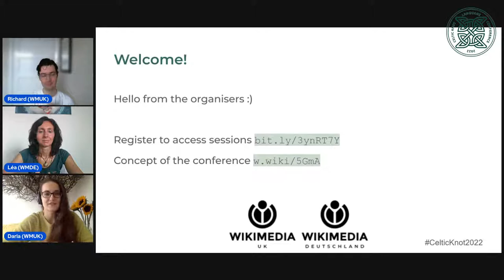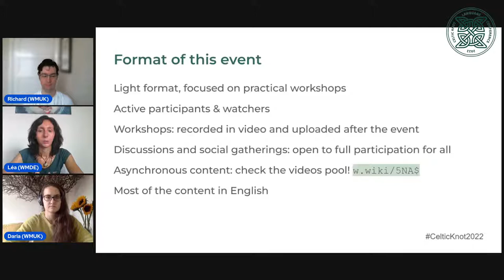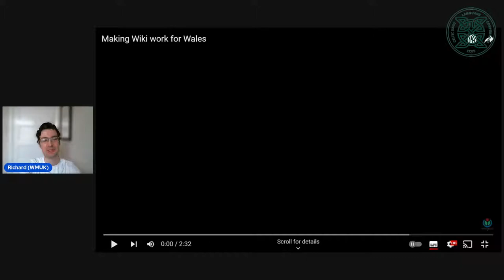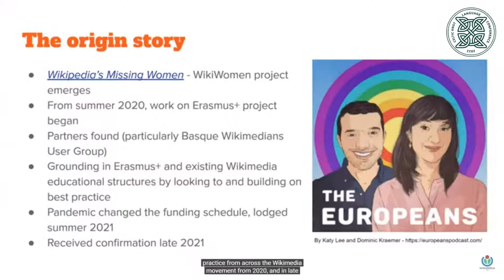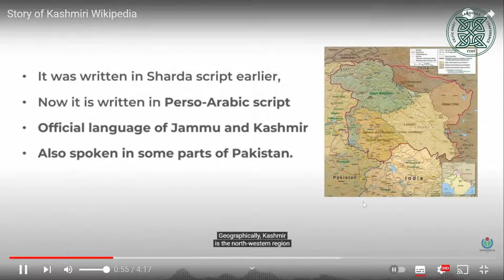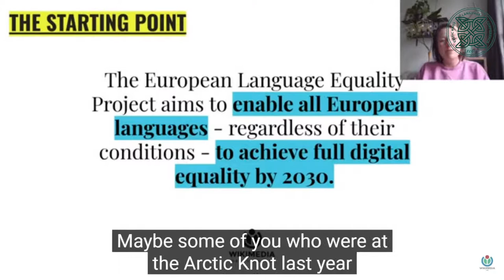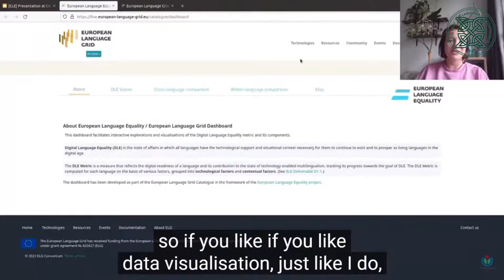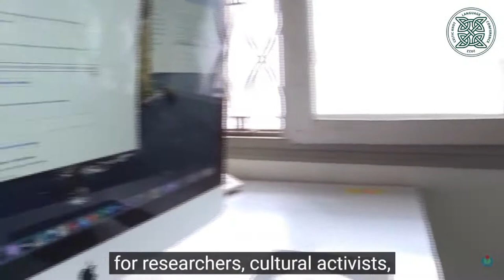Celtic Knot 2022 Opening session & News from the Language Communities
After a short introduction and orientation session by the conference organizers, we will present a selection of the presentations prepared by the various communities involved in minoritized languages on the Wikimedia projects. You can find the list of all presentations